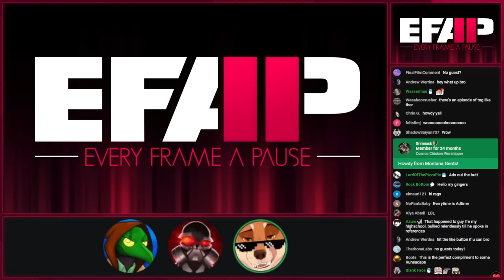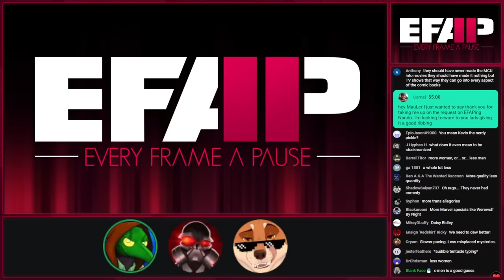EFAP #272 – "Five things Marvel can do to save the MCU" and The Fate of "Kill The Justice League"